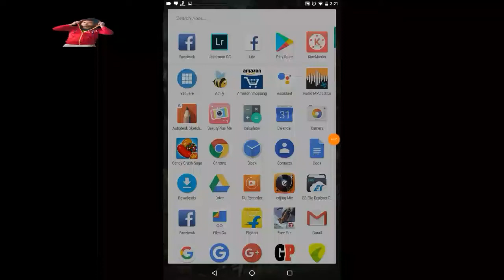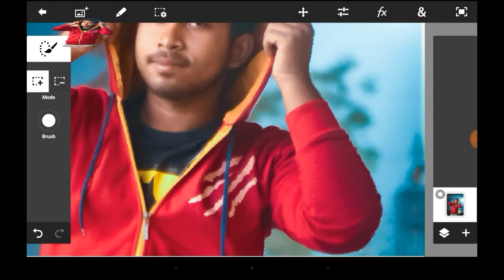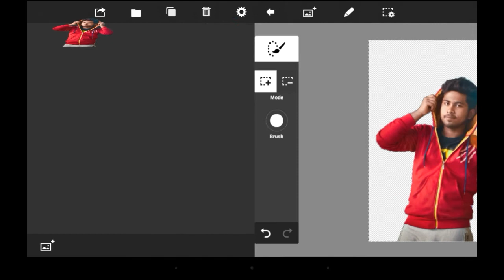How To Remove background of Photo in Android with Photoshop Touch - Tony's PHOTOGRAPHY